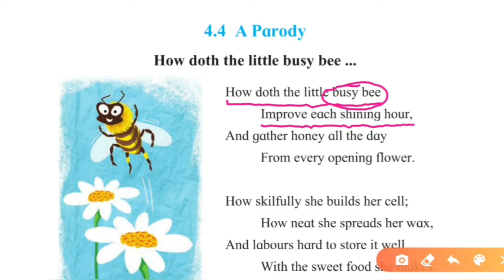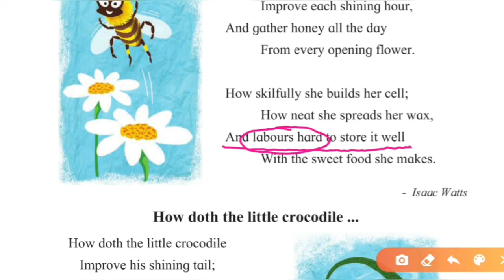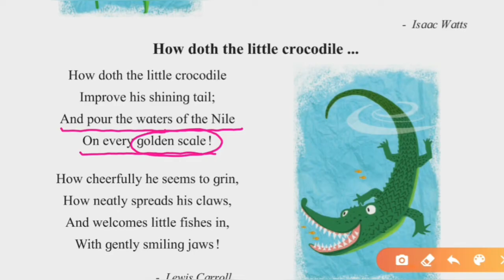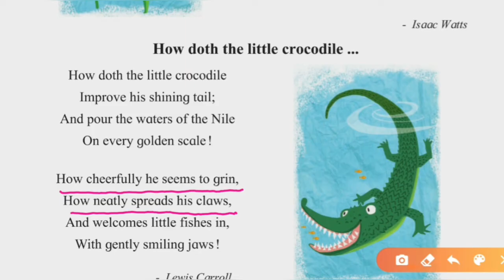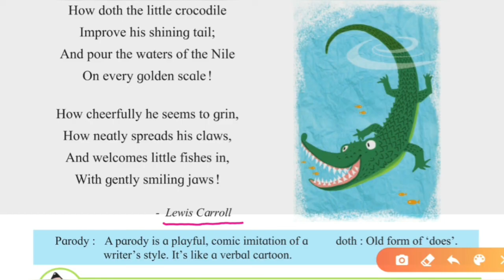a parody poem 7th std | a parody class 7th std poem | a parody poem in english | standard 5 english